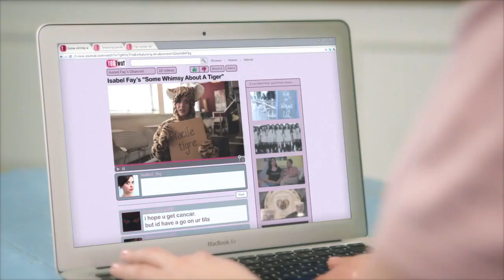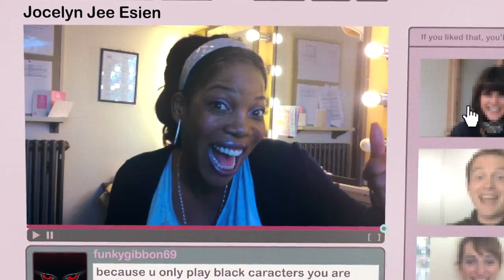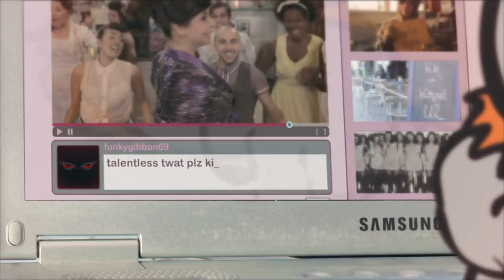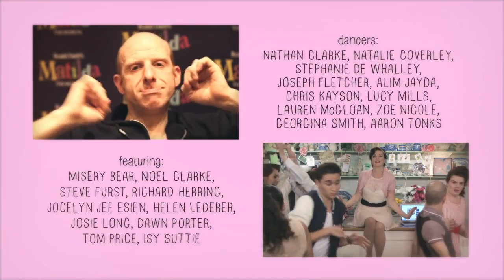Thank You Hater - by Clever Pie and Isabel Fay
Publicado el 08/06/2012 por cleverpie
Thank You Hater song is now available:

Dedicated to hard working internet trolls everywhere. Love ya, keep on trollin'! X Isabel & all the Clever Pies

Written & Performed by Isabel Fay
Directed & Edited by Chris Lincé

Produced by Isabel Fay & Tom Hopgood
Music Composed & Produced by Mark Roberts
Script Edited by Will MacLean
Animation by Howard Read
Choreography by Gavin Harrington-Odedra & Julia Cave

Dancers: Nathan Clarke, Natalie Coverley, Stephanie De Whalley, Joseph Fletcher, Alim Jayda, Chris Kayson, Lucy Mills, Lauren McGloan, Zoe Nicole, Georgina Smith, Aaron Tonks

Featuring: Misery Bear, Noel Clarke, Steve Furst, Richard Herring, Jocelyn Jee Esien, Helen Lederer, Josie Long, Dawn Porter, Tom Price, Isy Suttie

Director of Photography Lee York
Camera Craig Harman
Focus Puller Ali Moore
Grip Gary Parkhurst
Vox Pops Camera Stuart Biddlecombe & Matthew Hall

Casting Annelie Powell
Wardrobe Daisy Babbington
Make Up Claire Urquart & Margarida Marinho
2nd AD Darren Vale
Wardrobe Assistant Sasha Richards
Production Assistant Molly Hayden

Violin -- Caitlin Nichol
Trumpet -- Rob Savin
Trombone -- Rob Paul Chapman
Backing Vocals -- Faith Baxter, Andy Duxfield
Piano -- Mark Roberts
Guitars -- Andy Duxfield
Drums -- Adam Crofts
Percussion -- Marcus Jackson

With Thanks to Helen Tindale at the Nice Green Café, Graham Smith, Caroline Norris, Shooting Partners, Cruet, MBH Photgraphy, 2fly Studios, Independent Talent, Cockpit Theatre, Nicola Lincé, Brett Goldstein, Roslyn Hill

And special thanks to all the trolls for their tireless efforts x

LYRICS:

Well hello friend Mister Insightful
Thank you for your comment on my little Youtube clip!
Most people say you're cruel and spiteful,
But you're right, how do I sleep at night? I am a massive prick.

They call you hater well they're just jealous
Your constructive pearls of wisdom give me thrills I can't deny
How will we know if you don't tell us
We could improve our Youtube channels by "fucking off and dying"?

Some might say you are a...
Sexually aggressive, racist, homophobe, misogynistic,
Cowardly, illitterate, waste of human skin,
Cowardly, iliterat, waste of human skin,
But I say: thank you beautiful stranger.

I love the way you don't upload things
You know we'd be too dazzled by your cinematic vision
But you're there on every comment string
Where you teach us, just like Jesus but while wanking like a gibbon.

I'm really sure that if I met you
You probably wouldn't rape me like you promised that you would
We are like "that"; I really get you
You're right about that laughing kid, he is a total "cnut".

(Samba instrumental)

You wished me cancer and misspelled "cancer"
But I know that it's a metaphor. You hope that I will grow,
Just like the tumour you hoped would kill me
Inside the tits on which you said you'd also like a go.

You said that girls shouldn't do funny
But you'd fuck me double hard and let your mates go after you.
Oh what a line you lovely honey.
Are you on e-harmony? Oo! I'll join the queue!

Some might say you're a...
cowardly, iliterate, waste of human skin.

But if it wasn't for you my darling,
I would never have written this tune.
Some might say that You're So Vain,
But this song is all about you!